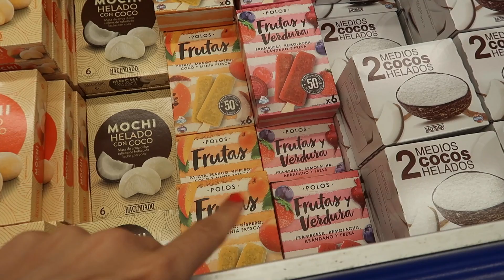CALABAZAS GIGANTES + COCINA PARA ENANITOS | VLOGS DIARIOS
Hola a todos!! Nuevo Vlog de los VLOGS DIARIOS que estamos haciendo :) Os enseñamos un día en nuestras vidas, nuestro hogar, la reforma de nuestra casa. Son Vlogs de pareja ¿Nos acompañáis?

♡ Subo dos VIDEOS NUEVOS cada semana *

Si te ha gustado este video COMPARTELO :)